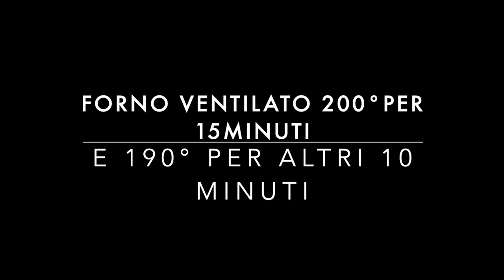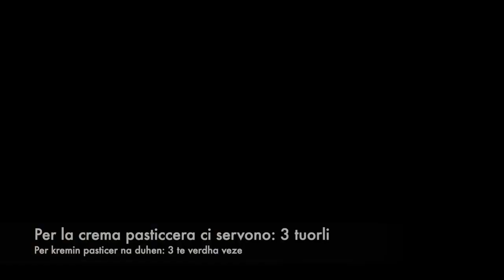ZEPPOLE DI SAN GIUSEPPE al forno TUTTI i SEGRETI per farli perfetti-ricetta infallibile!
Zeppole di San Giuseppe! un dolce della pasticceria napoletana di pasta choux ricoperta con crema pasticcera.
Queste meravigliose ciambelle si preparano in occasione della festa del papà, ma sicuramente si possono gustare tutto l'anno.
Io porto la ricetta classica al forno ma per i più golosi, si possono anche frigere 😉.

🇮🇹INGREDIENTI:

🟣Per la pasta choux
-150 ml acqua
- 100 g burro
- 150 g farina 00
- 4 uova intere
- sale un pizzico
🟡Per la crema pasticcera
- 3 tuorli
- 100 g zucchero
- 40 g maizena
- 1 limone scorza
- 1 bustina di vanillina
- 500 ml latte
🔴Per guarnire
 -zucchero a velo
 -amarene sciroppate

🟢 Cottura:
Forno ventilato a 200 per i primi 15 minuti
e 190 gradi per altri 10 minuti
✅Dopo 25 minuti spegnere il forno e lasciare ancora dentro le zeppole per 5 minuti con lo sportello aperto pochissimo( con un cucchiaio di legno)
Cosi le zeppole si asciugano dal umidità della cottura e non si sgonfiano, ma rimangono belle gonfie e croccanti😉 questo è il segreto della zeppole perfette 👍

🇦🇱PERBERESIT:
 🟣 per pasta choux
- 150 ml uje
- 100 g gjalp
- 4 veze
- pak kripe
🟡per kremin pastiçer
- 3 te verdha veze
- 100 g sheqer
- 40 g niseshte misri
- lekura e grire e 1 limoni
- vanilje
- 500 ml qumesht
🔴Dekorimi
 - sheqer pluhur
- qershia ose luleshtrydhe

🇺🇸INGREDIENTS:
🟣Choux pasta
- 150ml of water
- 100g of butter
-  150gr of flour
- A pinch of salt
- 4 medium eggs
🟡Pastry cream
- 3 yolk
- 100g sugar
- 40g corn flour
- Zest of one lemon
- Vanillin
🔴Filling:
- Pastry cream
- Cherries in syrup
- Powdered Sugar

Atre ricette:🌸 Link utili

SEGUITEMI ANCHE NEGLI ALTRI SOCIAL: ⬇️
MUND TE ME NDIQNI EDHE NE SOCIAL TE TJERE:⬇️

                                                ELSA
                                SEMPLICEMENTE BUONO